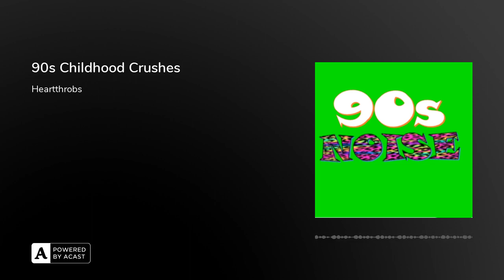90s Childhood Crushes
This week we focus on our CRUSHES! We dig into both male and female crushes we had while growing up and whether we still share those feelings now. From Johnny Depp to Kirsten Dunst to boy bands and everything in between, we discuss a wide range of those who not only we crushed on but also influenced us and we became obsessed with everything they did. We are talking pre-internet too people so we couldn't just search everything they did on IMdB, we had to find other ways to discover what our crushes were up to.

Anyone else ever look back at their crushes and go "what was I thinking"? Also, who remembers covering their rooms floor to ceiling with posters of their crushes? Because one of us sure did have a hard time deciding which side of the poster to display.

Tell us your NUMBER ONE crush from the 90s!